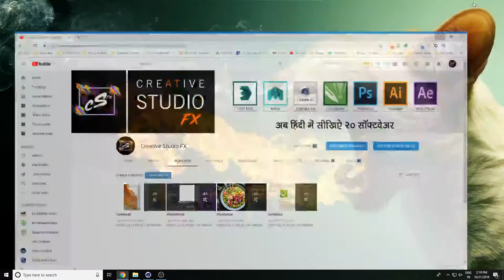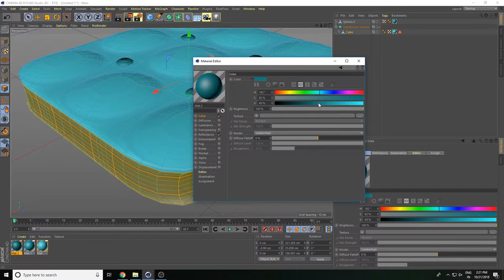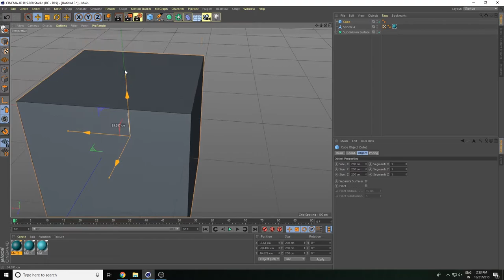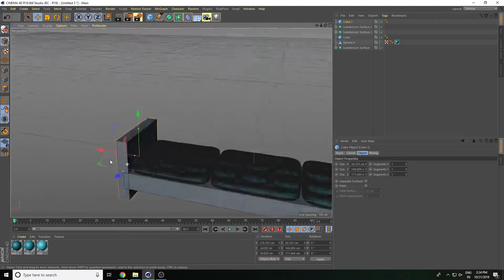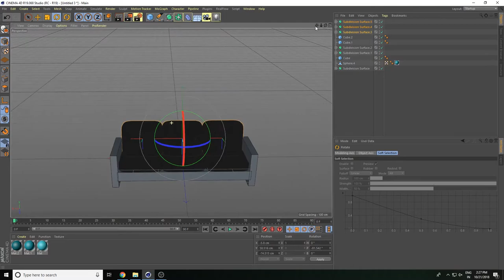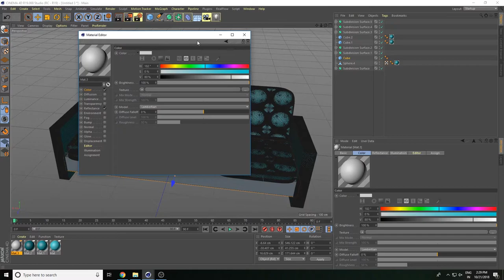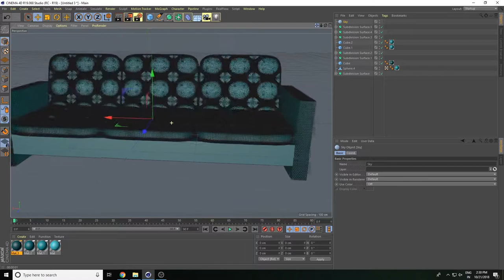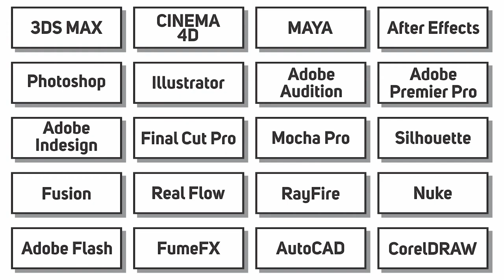Sofa Modeling Part 2 in Cinema 4d Hindi Tutorial ll Lecture 49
Cinema 4d Hindi Tutorial